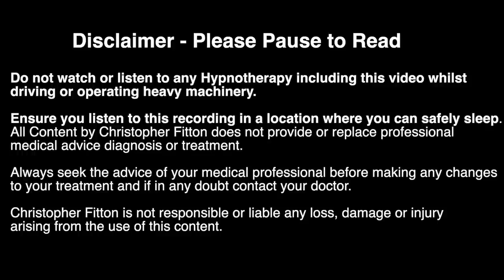Bedtime Stories for Grown Ups 🍎 The Apple by H G Wells 🍏 Relax & Sleep Tonight 😴 What would you do?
A Sleep Story for adults and grown-ups. This is the a short story by H. G. Wells. A man on train offers a student an Apple who he says is from the tree of knowledge. Should he take it.

This episode is a sleep story of the short-story of The Apple by HG Wells..